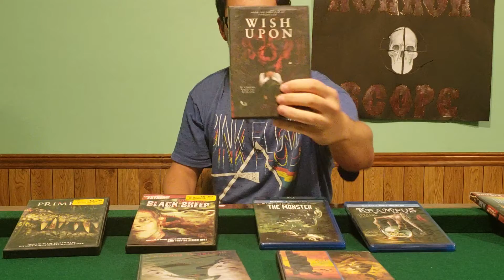Jeepers Creepers Ranking